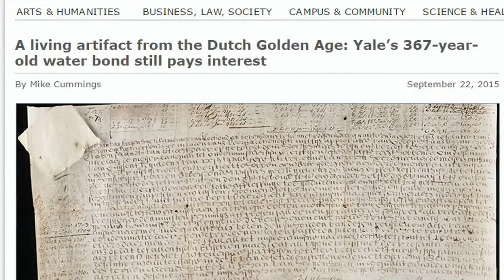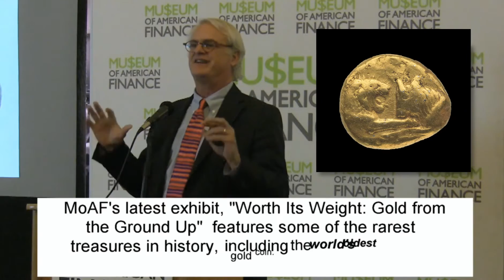William Goetzmann (Part 2): How did money impact ancient Greek democracy?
About the Subject

In the aftermath of recent financial crises, it's easy to see finance as a wrecking ball: something that destroys fortunes and jobs, and undermines governments and banks. In Money Changes Everything, leading financial historian William Goetzmann argues the exact opposite—that the development of finance has made the growth of civilizations possible. Goetzmann explains that finance is a time machine, a technology that allows us to move value forward and backward through time; and that this innovation has changed the very way we think about and plan for the future. He shows how finance was present at key moments in history: driving the invention of writing in ancient Mesopotamia, spurring the classical civilizations of Greece and Rome to become great empires, determining the rise and fall of dynasties in imperial China and underwriting the trade expeditions that led Europeans to the New World. He also demonstrates how the apparatus we associate with a modern economy — stock markets, lines of credit, complex financial products and international trade — were repeatedly developed, forgotten and reinvented over the course of human history.

Exploring the critical role of finance over the millennia, and around the world, Goetzmann details how wondrous financial technologies and institutions — money, bonds, banks, corporations and more — have helped urban centers to expand and cultures to flourish. And it's not done reshaping our lives, as Goetzmann considers the challenges we face in the future, such as how to use the power of finance to care for an aging and expanding population.